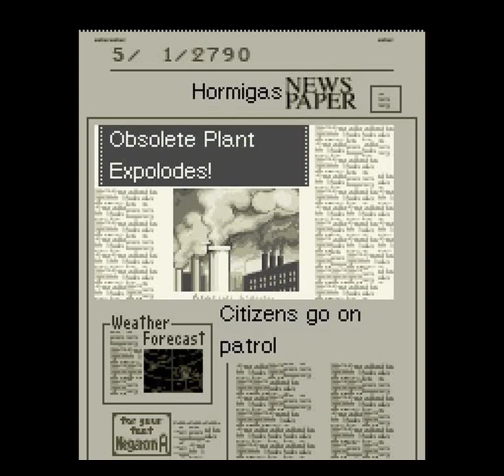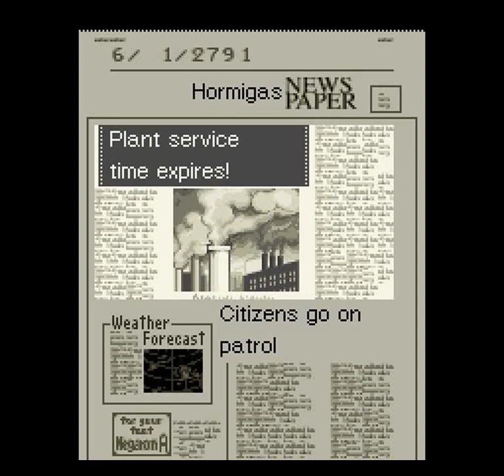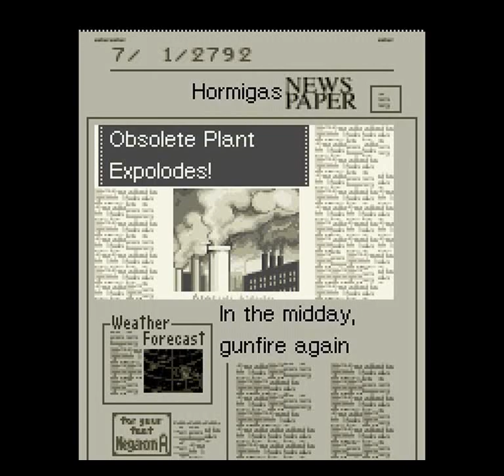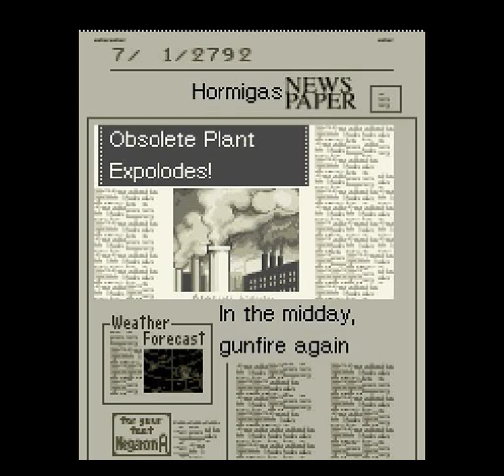Sim City 2000 (SNES) - Go to the Space Part 26: 2790-2827